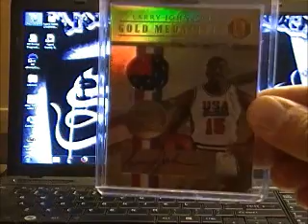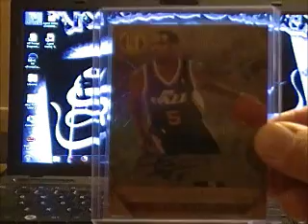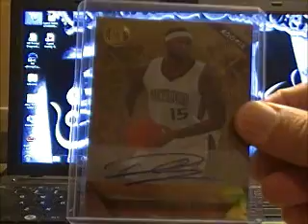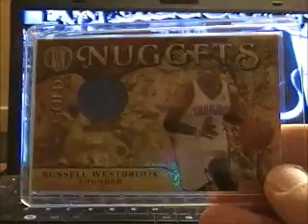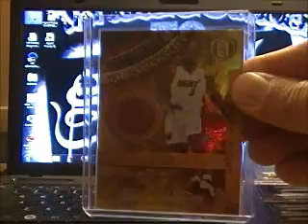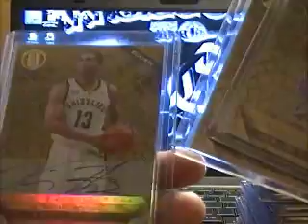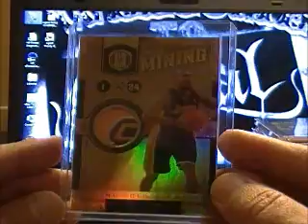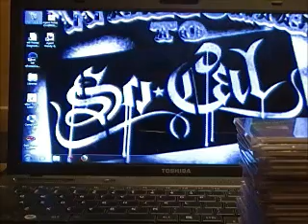2010-11 GOLD STANDARD BASKETBALL CASE BREAK RECAP TUESDAY NIGHT 3/6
RECAP OF THE GOLD STANDARD CASE FROM BLOG TV ON TUESDAY NIGHT.  KOBE 14K 1/1, KOBE JERSEY AUTO, COUSINS AUTO, LOVE AUTO, WALL AUTO.